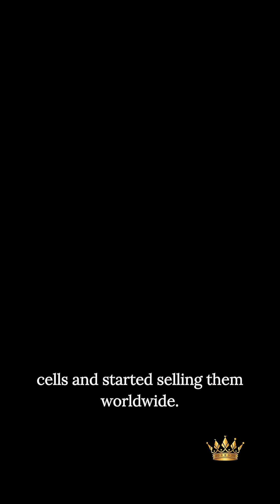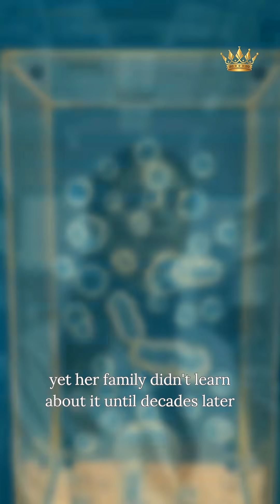Henrietta Lacks: The Woman Whose Stolen Cells Changed the World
She walked into a hospital looking for help.
What doctors took from her would change medicine forever.

Her cells traveled farther than she ever could —
into labs, vaccines, and breakthroughs that shaped the modern world.

But while her contribution lived on,
the truth about her story was kept in the dark.

This is the history behind one of medicine’s greatest secrets.